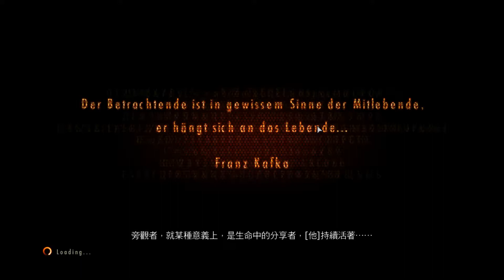Resident Evil Revelations2 生化危机启示录2 第二章Claire篇Part1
开荒：第二章 Claire篇Part1。希望大家能喜欢。